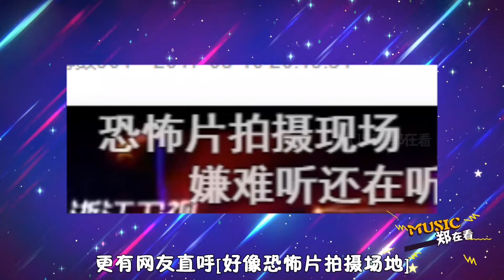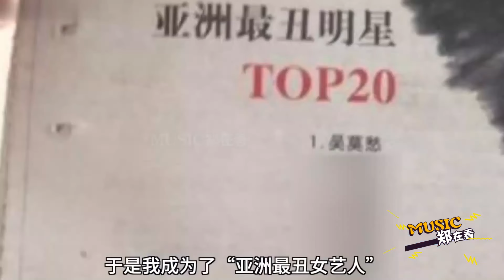出道即巔峰卻因壓力被迫“退圈”！ 3年了，吳莫愁終於王者歸來！【Music郑在看】